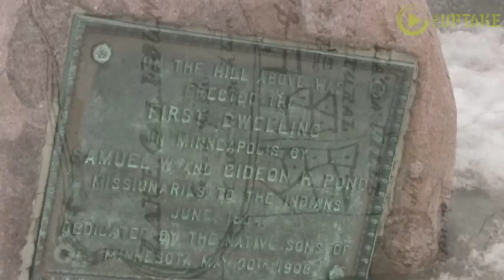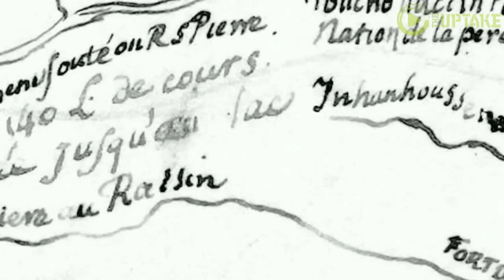Name A Place And Get Exiled From it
The names survive, but the people who named these places were often forced to leave them. This video shows how these places got their names and why the people who named them were exiled.

One hundred and fifty years after the U.S.-Dakota War of 1862, the story of the Dakota Indian people is still connected to a troubled history of broken treaties and brutal repression that followed the war. But there is another deeper and older history: That of the Dakota people and their connection to the land of "Mni Sota Makoce," the place where the water reflects the clouds in the sky.

Minnesota is a Dakota place.

The confluence of the Minnesota and the Mississippi Rivers below Fort Snelling is called B'dote (early white settlers transformed the word into "Mendota") — the place where the Dakota believe they emerged into the world. It is one of their creation stories. All over the landscape, the Dakota people left their mark and preserved their history, yet most of them were exiled from this place — Mni Sota Makoce: The Land of the Dakota, which is also the title of a new book researched and written by Dakota scholar and educator Gwen Westerman and by historian Bruce White. The pair set out to reclaim the land and its true history through their book, which is a finalist for honors in the 2013 Minnesota Book Awards.

"What's important for people to know is that we use Dakota language everyday in the place names that surround us," says Westerman. "Whether it's Mni Sota, the name of our state, or place names like Chaske (Chaska) or Shakopee."

All one needs to do is look around.

For people in Minneapolis, Lake Calhoun is a popular spot to inline skate, jog and enjoy an afternoon picnic. But the lake's true cultural history remains hidden from view. It's original name, Bde Maka Ska , means White Banks Lake in Dakota. It was the site of a Dakota village in the 1820′s and 30′s. Wild rice was harvested, fish were plentiful and small gardens fed the people who chose it as their home. The village belonged to Cloud Man or Mahpiya Wicasta, one of the first Dakota to try the white man's way of farming. He came from Black Dog's village in what is now known as South St. Paul.

The only trace of his once-prominent village that remains is a small plaque on the eastern shore line of the lake.

Katie Beane, a contributor to Mni Sota Makoce and a descendant of Cloud Man, wrote about her ancestor's story:

"The village of Heyate Otunwe, "the village at the side," was located at Lake Calhoun, then a marshy area that had previously served as a place to harvest wild rice...located roughly six miles from B'dote, a site of creation for the Dakota people..."

Beane writes that her ancestor was inspired to start a village where farming might be tried after barely avoiding freezing to death in a snowstorm while he was hunting. The storm was so violent that Cloud Man and the the hunters lay down, each wrapped in his furs, to try to survive. Mahpiya Wicasta could not communicate with his companions and did not know whether or not they were alive or dead. The men lay there for three days and nights under the snow. When the storm finally ended, the members of the hunting party found they were near a 'large camp of Indians who came to their assistance. On returning home to Black Dog village, Mahpiya Wicasta persuaded a group of families to accept government assistance to start a new village in which agriculture would be emphasized for subsistence."

Another favorite spot in Minnesota also has its origin in the Dakota way of life. On the St. Croix River, in the town of Afton, pontoon boaters can be seen kicking back on warm afternoons. It's original name is Hogan Wanke Kin, or Where the Fish Lies. According to stories told to explorers Pierre Le Sueur and Jonathan Carver in the 1700′s by both Ojibwe and Dakota, two young men transformed themselves: One into a fish, the other a sandbar. Another story published in the Dakota Friend, a series of articles written by missionary Samuel Pond, tells of two Dakota hunters traveling together who could eat only flesh that had not touched water. Even though they were hungry, they wouldn't eat even a crane because the bird's legs had touched water. Finally, one of the hunters became too hungry to resist eating a fish. It made him very thirsty and he drank and drank so much water that he lay down and turned into a fish himself. This according to the author, is the origin of the sand bar that stretches across the river.

Although Mni Sota Makoce stays away from the events of the U.S.- Dakota war of 1862, it does not shy away from the catastrophic results of the war and its conflicts, the loss of Dakota culture and language. The book features three versions of the Treaty of 1851. Called the Treaty of Traverse des Sioux, it effectively removed the Dakota from their land, forcing them onto reservations and leading to the war of 1862.